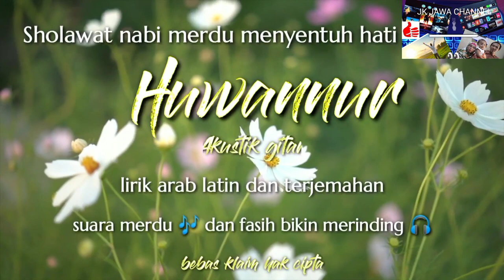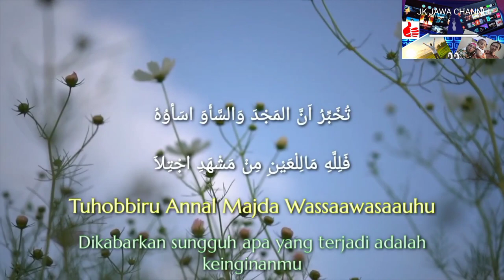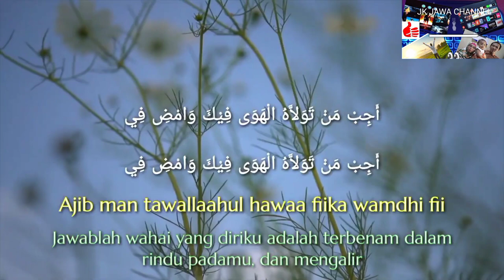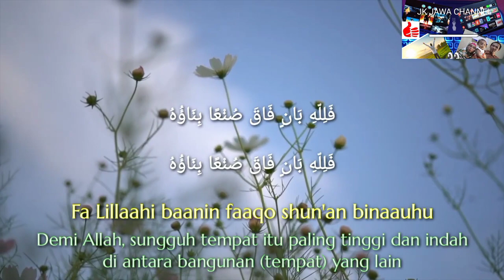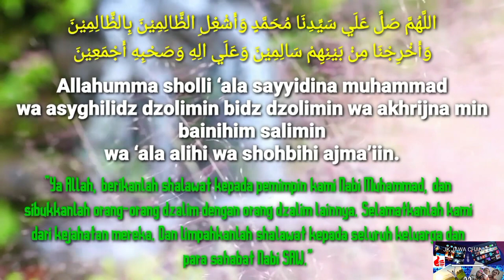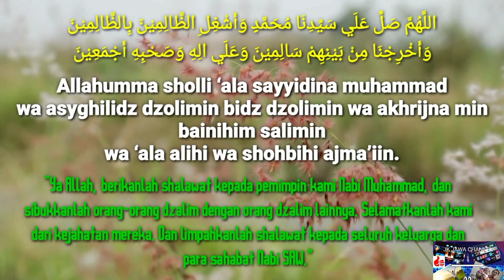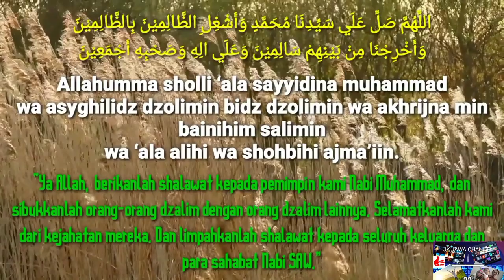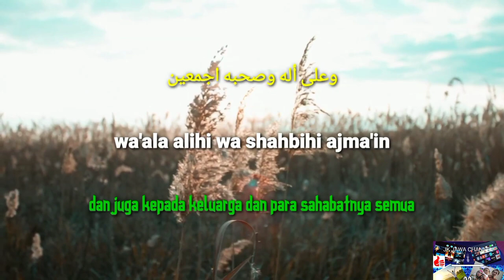HUWANNUR//WA ASYGHILI//Sholawat Nabi //Calming//Relaxation//Life Motivation